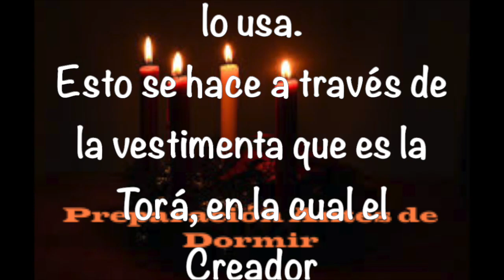Preparación Antes de Dormir - 1 7 2019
Música de Charlie Wood